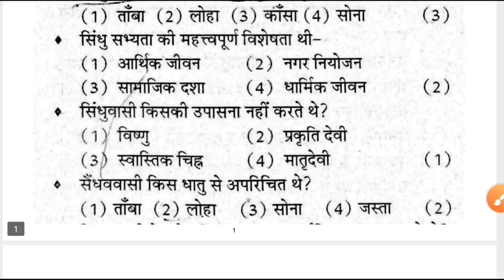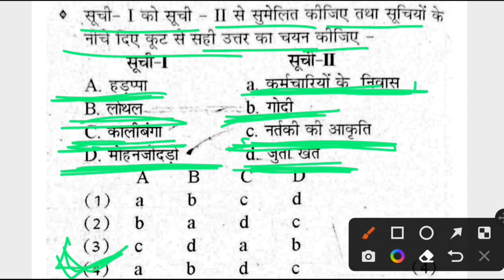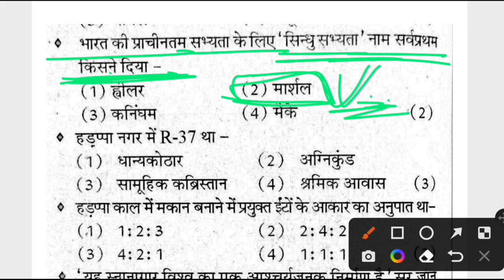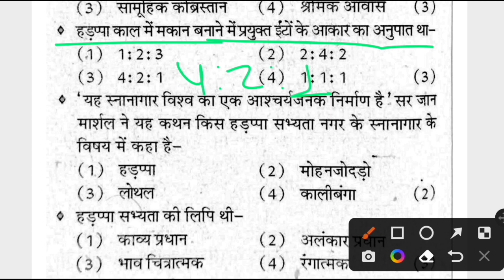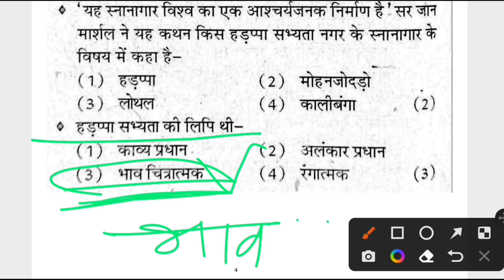SSC Stenographer top 40 Q | SSC Stenographer Exam || ssc steno Gk questions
: My steno book
: My steno pencil
: My working table
: My laptop for typing
: My keyboard for typing